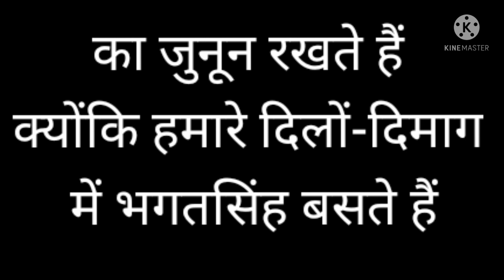Bhagat Singh Shahid diwas A tribute to Bhagat Singh, Rajguru, Sukhdev@navyastalent17m95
Hii everyone

So today, I am back with a new video a tribute to Bhagat Singh